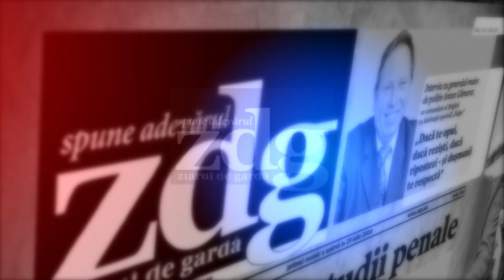Декабрьская революция 1989 года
После Декабрьской революции политический облик Румынии изменился – в стране установилась демократия, в 2004 году она стала членом НАТО, а в 2007 членом ЕС. Тем не менее, многие внутренние проблемы до сих пор не разрешены.